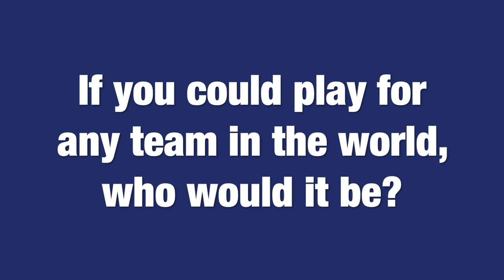Whiting Twins - Player Spotlight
Encinitas Express Player Spotlight
Camryn and Taylor Whiting
G2007 e3